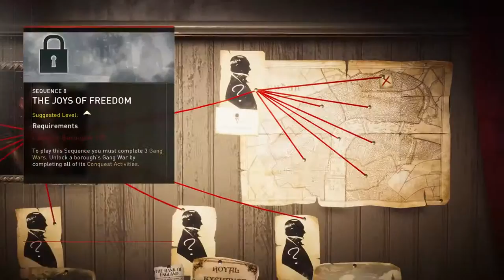Assassin's Creed Syndicate Playtrough-Ep.10-"Carriage shootout"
In this episode we steal some kind of notebook of some sorts and escape in an epic horse carriage chase

As you know i can't get my hands off the assassin's creed series so now that it has come out it is time to finally play assassin's creed syndicate, also you will once again witness my sneaky assassin skill

Game: Assassin's creed: Syndicate
Console: PS4
Recorded With: Elgato HD